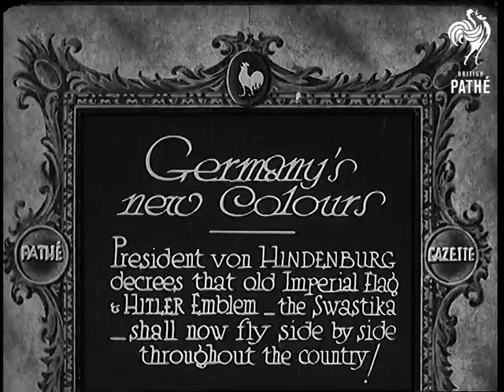Germany's New Colours (1933)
Full title reads: "Germany's new colours. President Von Hindenburg decrees that old Imperial flag and Hitler emblem - the Swastika - shall now fly side by side throughout the Country!"

Germany.

A military band leads a parade of soldiers along a street. One of the leading soldiers is carrying a swastika flag.

Shot of Hermann Goering saluting from balcony with other Nazis.

Low angle shot of swastika flag being raised. People give fascist salute.

Various shots of the swastika being flown alongside other older German flags. People sing German national anthem and give salutes.
 FILM ID:701.08